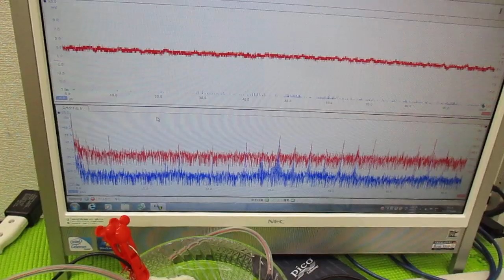メガヘルツの超音波発振制御プローブを利用した実験動画